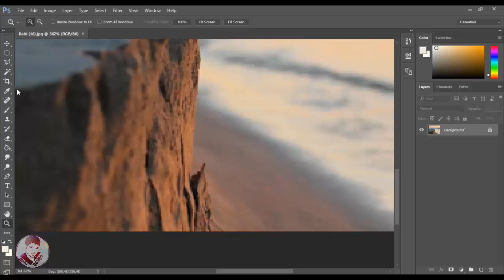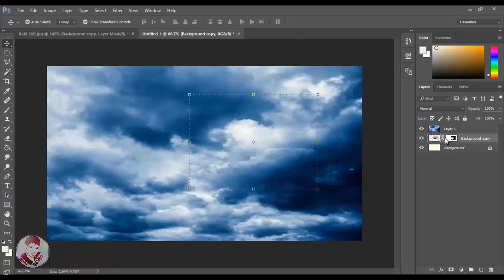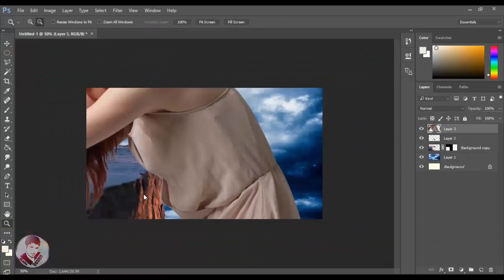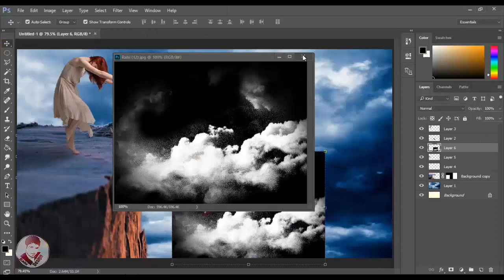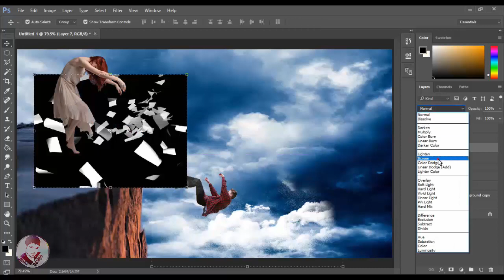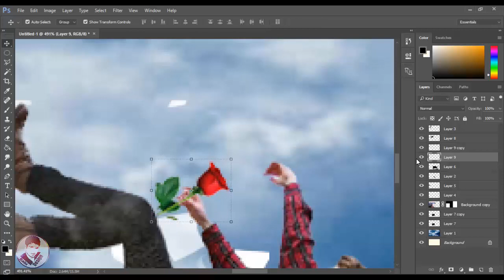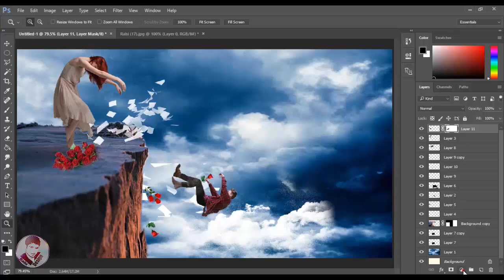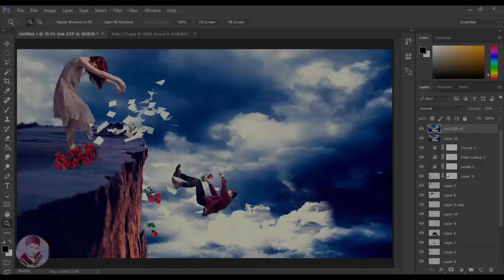No Boyfriend No Tension ||Freedome || Photoshop cc 2018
Hey Guy's

I am Back with another amazing Toturial Photoshop tutorial this time, will learn about How to edit a photo Like Freedome  In Adobe Photoshop 2018
Let us see and follow this tutorial, may be useful

inspired from Photoshop Desire

For this tutorial, I used Adobe Photoshop Cc 2017 on Windows 10

channel
For more awsm videos

Picsart DSLR pro
Picsart DSLR Editing
Picsart DSLR Tutorial
Gat Original DSLR Look In Picsart
Picsart Photo Studio
Photoshop Editing
Photoshop Tutorial
Photoshop Creative
Photo Manipulation
Digital Art Tutorial
Picsart lanc Blur
How to get a DSLR Look
Picsart Blur Background
Picsart DSLR Blur look
Photoshop Manipulation
Photoshop Editing
Swappy pawar Manipulation
Swappy pawar Editing
Swappy pawar Picsart Editing

picsart related keywords
photo editors,
solanki jigar,
how to use picsart,how to edit photo on picsart,how to remove background in picsart,
how to edit my image in picsart,how to use picsart,how to get creat pic on picsart,
look like photoshop editing,photoshop editing tutorials,how to edit my photo on picsart,
a handsom boy photo manipulation editing,
picsart crop,picsart colledge,picsart clipart
free photo editng,
online photoshop classes,
movie poster desgin
movie poster
poster desgin
editing
picsart editing
picsart tricks
picsart best editing
picsart cartoon
picsart app
picsart android
burst effect
Face explosion
Explosion de cara
picsart
smoke dispersion
smoke
smoke color
head explosión
EmonAnks PicsArt
picsart photo studio
photoshop
manipulation tutorial
picsart tutorial
picsart Manipulation
picsart editing tutorial
tutorial picsart
Disintegration tutorial
Explosion Tutorial
picsart app,
picsart android,
picsart all,
picsart animation,
picsart art,
picsart background,
picsart blur,
picsart cartoon,
picsart clipart,
picsart cartoon tutorial,
picsart collage,
picsart creative,
picsart crack,
picsart disintegration,
picsart dslr,
picsart dispersion,
picsart drawing,
picsart download,
picsart effects,
picsart editor,
picsart face,
picsart fire,
picsart font,
picsart full apk,
picsart guru,
picsart guide,
picsart galaxy,
picsart girl,
picsart gif,
picsart gun,
picsart glow,
picsart ghost,
picsart hack,
picsart hair,
picsart hdr,
picsart hd,
picsart hindi,
picsart hairstyle,
picsart iphone,
picsart ios,
picsart instagram,
picsart ideas,
picsart ironman,

If you (owners) Found Any Of Clip In This Video And You want to remove That Clip From This Video,